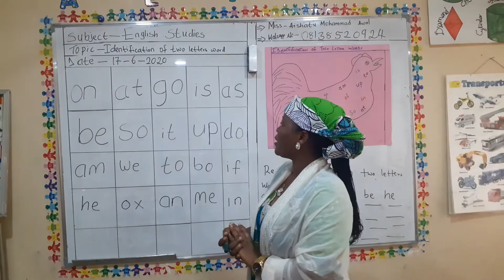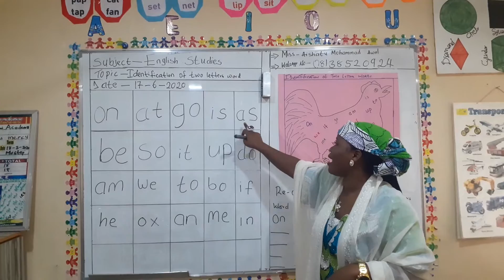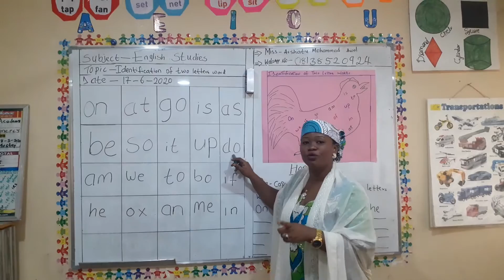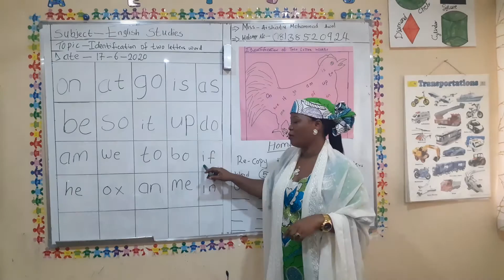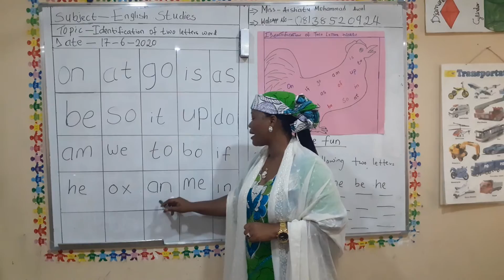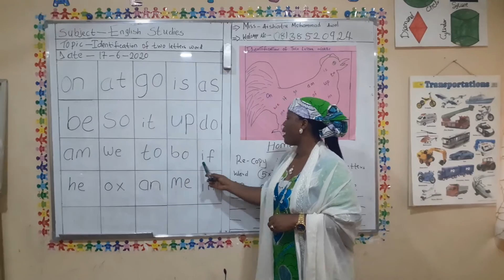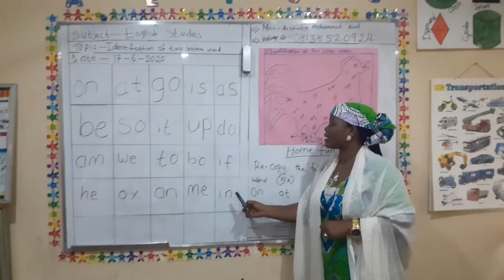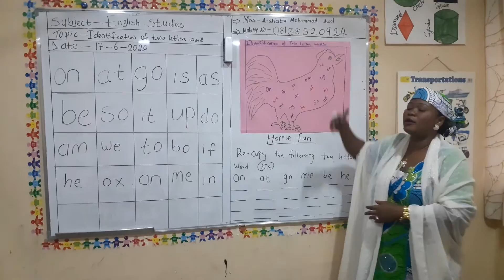ENGLISH STUDIES NURSERY 2